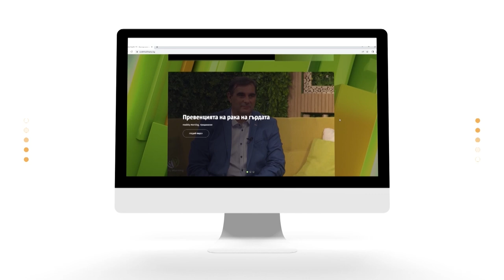Има ли недостиг на медицински сестри в България? | Code Health TV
От години недостигът на медицински сестри в България се очертава като един от най-сериозните проблеми в здравния сектор. Независимо от честата смяна на управлението и ресорните министри, не изглежда по този въпрос да има видими резултати и промени. Последните данни от тази година, изнесени от Асоциацията на професионалистите по здравни грижи гласи, че часовете извънреден труд, ниските заплати и липсата на признание са сред основните причини за големия недостиг на сестри.

Гости в студиото са Милка Василева, председател на УС на Българската асоциация на професионалистите по здравни грижи и Мая Илиева, председател на Синдиката на българските медицински специалисти.